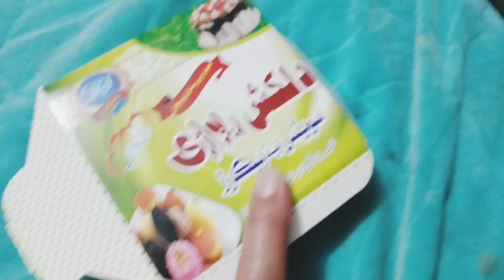Husband Ne Dhoy Kapre😇Dod me Milawat 😂Hania Ne Kiya Bahot Bara Kam#dailyvlog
Nosheen multani vlogs
sitara yaseen vlogs
Babar Akbar
dilbar yaseen vlogs
Salma yaseen vlogs
Naina Akbar
Salma yaseen
sitara yaseen
Saba Ibrahim
sitara yaseen family
nosheen multani